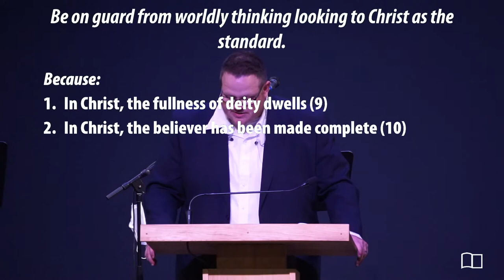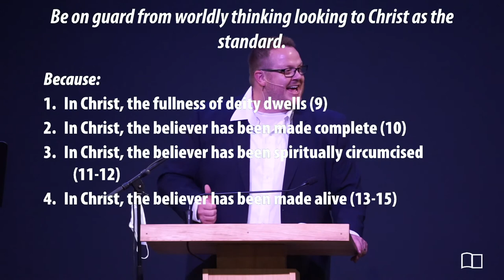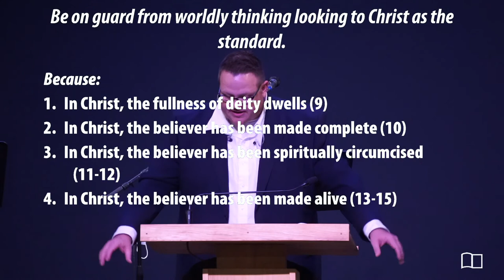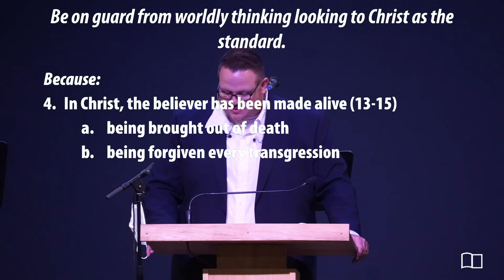Colossians 2:8-15 - Josh Kellso - Grace Bible Church - 08/16/20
Title:  Avoid Spiritual Capture
Series: Colossians
Preacher: Josh Kellso